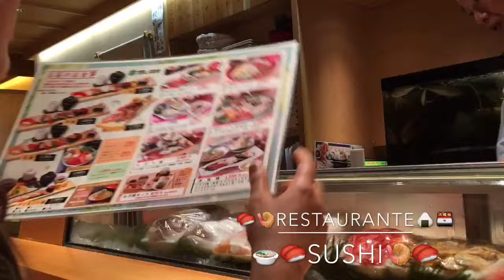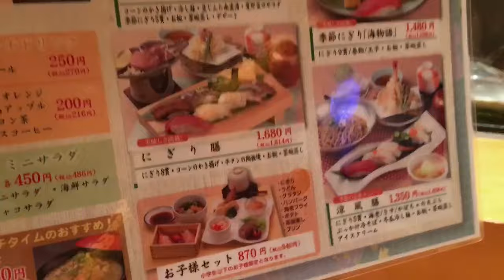🌺Vlog🎥:Amiga Japonesa🇯🇵,Sushi🍣 e Show de Jazz🎷❣| Por:Lorena Nishiguchi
Obrigado a todos por assistirem!!!